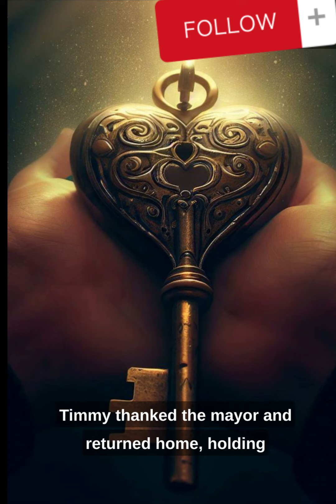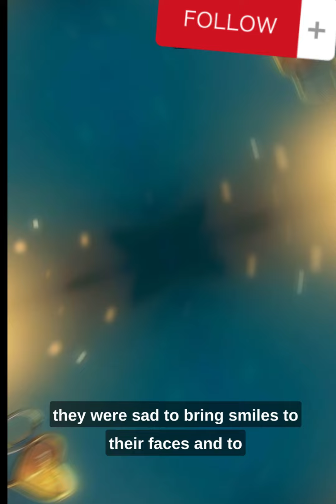"Honesty the Superpower"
Kidz growth channel is mainly focused on learning through visuals rather it be colors, fun activity, general knowledge, numbers , alphabets and many more ..
We basically intend to focus on child's mental and behaviour growth because as part of every kid, they like to watch content made interesting and fun loving ..and we guarantee we will do this for our kids
show some more love towards channel and grow gradually
on @kidzgrowth